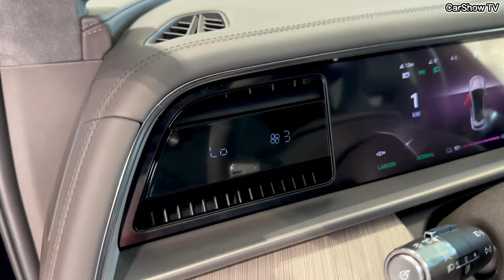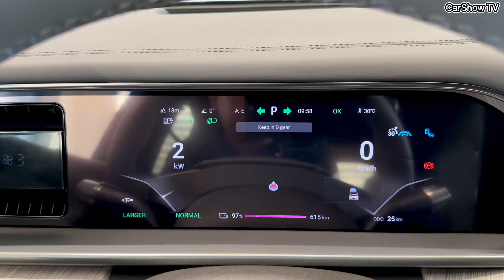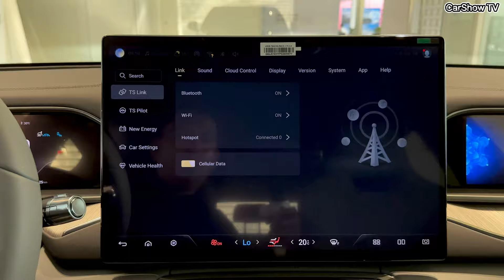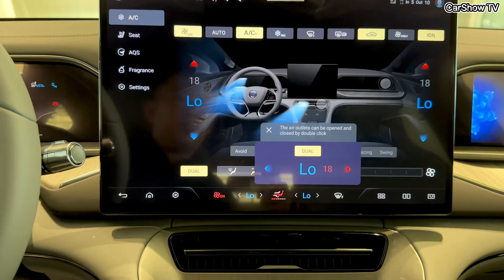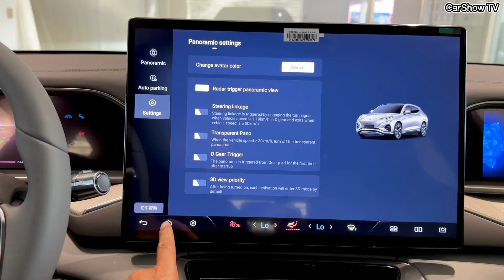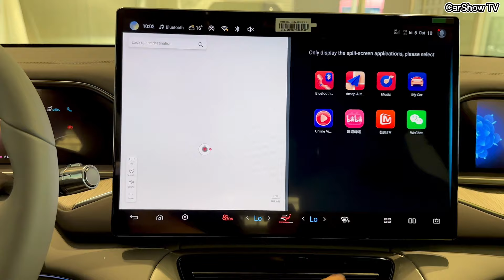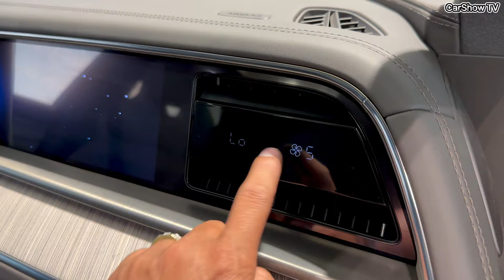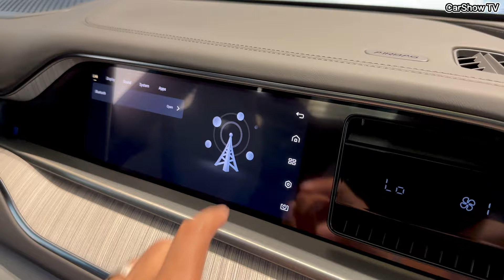All New BYD Denza N7 EV ( 2024 ) Electric SUV - Long Battery Performance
Thank To : DSB Cambodia

📍381 Russian Boulevard SK Kakab, Khan Porsenchey, 12406, Cambodia, Phnom Penh, Cambodia

New Denza N7 2024 Long Battery Performance Max Edition
Energy type pure electric
CLTC pure electric cruising range (km) 630
Maximum power(kW) 390
Maximum torque (N·m) 670
Motor(Ps) 530
Lengthwidthheight (mm) 4860*1935*1602
Body structure 5-door, 5-seater SUV
Maximum speed (kmh) 180
Official 0-100kmh acceleration (s) 3.9
Wheelbase(mm) 2940
Front wheelbase (mm) 1660
Rear wheelbase (mm) 1660
Curb weight (kg) 2440
Maximum full load mass (kg) 2815
Total motor power (kW) 390
Total motor power (Ps) 530
Total torque of motor (N·m) 670
Maximum power of front electric motor (kW) 160
Maximum torque of front electric motor (N·m) 310
Gearbox type fixed ratio gearbox
abbreviation Electric vehicle single speed gearbox
Drive mode Dual motor Four-wheel drive
four-wheel drive Electric four-wheel drive
Front brake type ventilated disc
rear brake type ventilated disc
Parking brake type Electronic parking
Front tire specifications 245/45 R20
Rear tire specifications 245/45 R20
Spare tire specifications Tire repair tools
Driving control
Driving mode switch Sport, StandardComfortable, Snow
low beam light source LED
high beam light source LED
Central control color screen Touch LCD screen
Central control screen size 17.3 inches
Passenger entertainment screen 10.25
LCD instrument size 10.25 inches
Camera 360-degree panoramic image